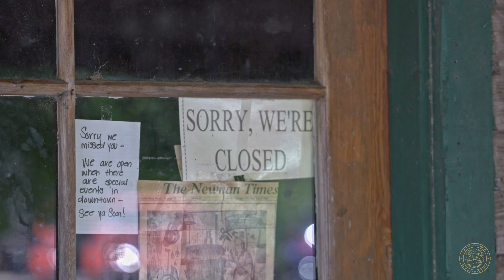Every American will face a tax hike if Democrats get their way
Democrats intend to sunset the Trump tax cuts - causing the largest tax hike on workers, families, farmers, and small businesses in U.S. History.

Ways and Means Committee Chairman Jason Smith has formed ten Committee Tax Teams, comprised of Ways and Means Republican members, to study key tax provisions from the 2017 Trump tax cuts that are set to expire in 2025 and protect Americans from the Biden-Harris multitrillion dollar tax increase.